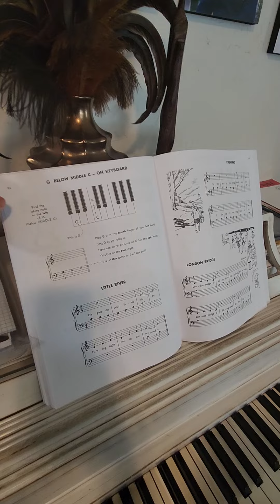😲Ronron Finishing Piano Book One! He Only Had His First Piano Lesson! 🎵🎹July 3, 2024😱